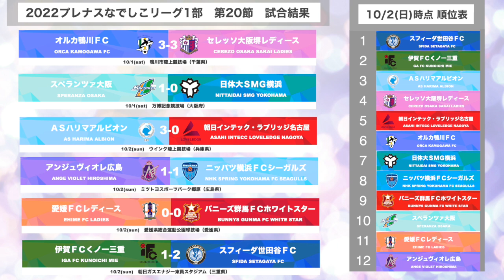【ハイライト】第２０節 2022プレナスなでしこリーグ１部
2022プレナスなでしこリーグ１部　第２０節　全６試合ハイライト映像

■なでしこリーグ オフショットブロマイドコレクション2022：

2022プレナスなでしこリーグ1部、全132試合実況付きLIVE配信を実施中！

写真提供：J.LEAGUE